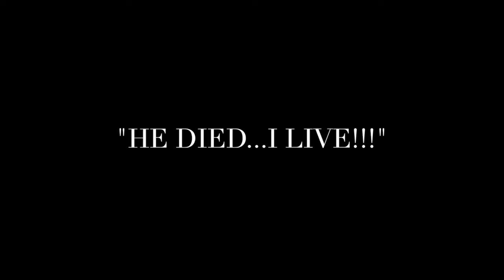He Died...I Live!!!! - Bishop Hulan A. Hanna Sr.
Bishop Hanna speaks on the topic: "He Died...I Live".